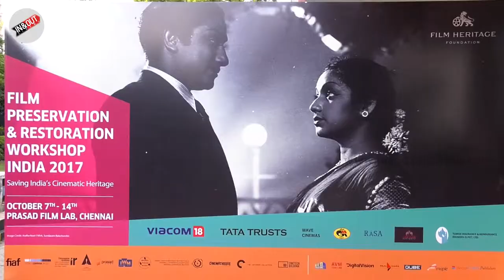Mohan Raman Speech | Film Preservation & Restoration Workshop India 2017 | Viacom18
Click Here To Know More About The Celebrities